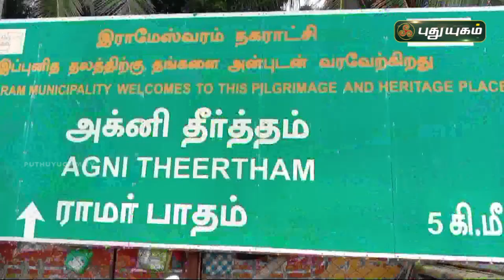கடலில் கடவுள் சிலையை தேடும் கருமிச்சான்பட்டி கிராமத்தினர் | செய்தித் துளிகள் | PuthuyugamTV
கடலில் கடவுள் சிலையை தேடும் கருமிச்சான்பட்டி கிராமத்தினர் | திருப்பத்தூர் | செய்தித் துளிகள் | PuthuyugamTV